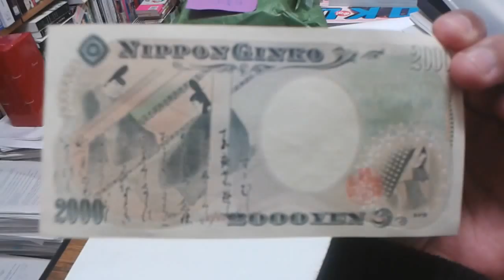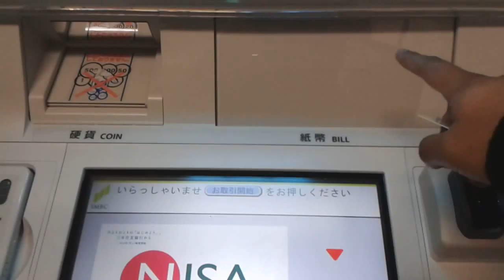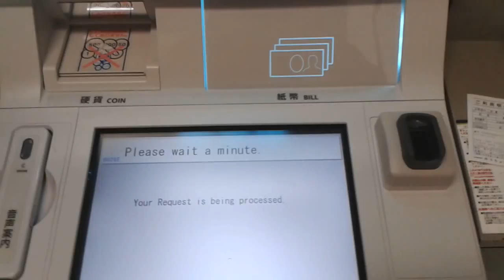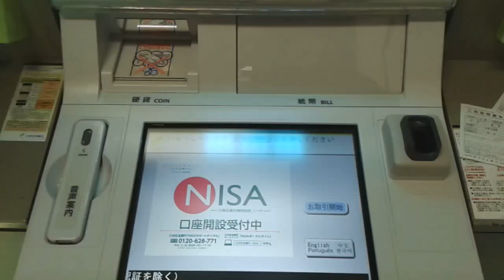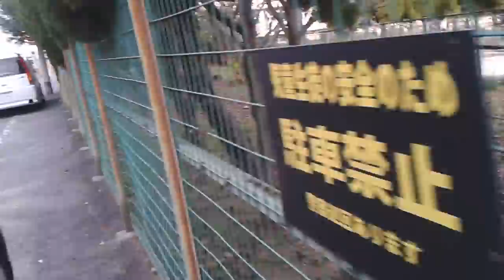¿Un Ecuatoriano en Problemas? - ¡Un Ecuatoriano en Japón!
Los Japoneses tienen cierto sentido de "Privacidad", aunque es posible que ni siquiera sepan lo que es.

Tomar fotos o videos es un tema de mucha controversia. Representa especialmente un problema para las mujeres, por cuanto hay pervertidos y gente maldita que nos hace quedar mal a la gente con buenas intenciones.

(Aún) no es el fin de un Ecuatoriano en Japón XD

Deja tu comentario y comparte estos videos. También te invito a pasarte por mis otros videos, a ver qué onda :D